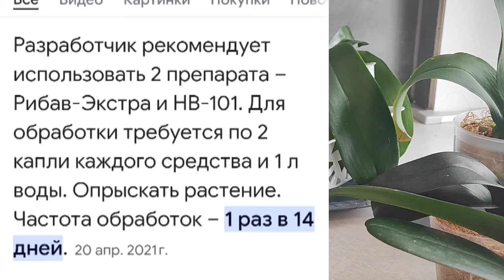Рабочий Коктейль для роста корней. Корни с нуля. Результат тестирования.